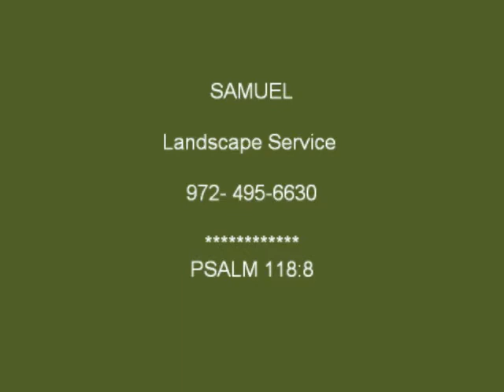Samuel Landscape Service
Landscape company Garland Tx Area